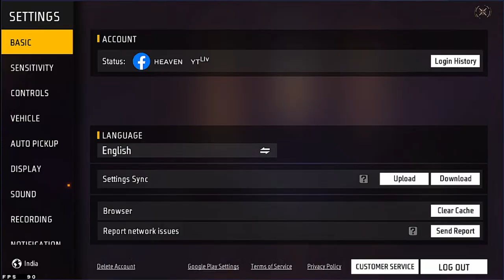1vs4 or 1vs1 against pro players reaction stream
1vs4 or 1vs1 against pro players reaction stream

Hello Guys 🖐️Welcome to our live Stream 🥰

Hope You Guys Will Love My stream & Videos❤️❤️

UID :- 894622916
IN GAME NAME :- HEAVEN LIVE
GUILD ID :-
GUILD NAME :-

DISPLAY-  15.6" FHD 144Hz IPS Display,
PROCESSER- 10TH GENERATION i5 CORE,INTEL 10200H
GRAPHIC PROCESSER- NVIDIA GeForce GTX 1650
RAM+SSD-16GB/512GB

Live Guild Test
Guild test live free fire
Nonstop Gaming Live
Ng Guild Test live
Total Gaming Live
Heaven YT live
brand official
free fire live
sk gaming ff
free fire
ff live
free fire guild fest live stream
free fire guild fest
फ्री फायर गिल्ड टेस्ट लाइव
फ्री फायर गिल्ड टेस्ट
free fire guild text prank
free fire guild test live
free fire guild testing
free fire guild test thumbnail
guild test free fire live